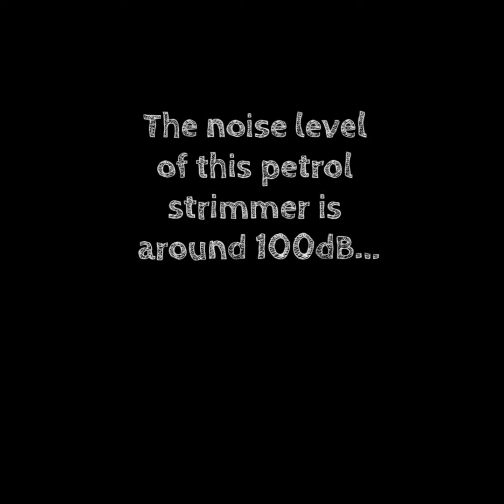How noise at work affects your music enjoyment ...LOcHER Project.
Watch this 1 minute video to learn how exposure to just 100dB of noise in the workplace can ruin your enjoyment of music over time. Many thousands of workers with noise induced hearing loss also have disturbed sleep because of ringing in their ears from tinnitus and cannot take part in social conversation. Don't become a victim of NIHL, protect your hearing before it's too late.

This innovative video has been created for LOcHER Project to help workers understand the long term effects of exposure to noise in the workplace.

Please feel free to use this video in your training activities and help spread the word.

About LOcHER Project: LOcHER project is a different approach to health and safety training and uses innovative ways to engage apprentices, young learners and workers. Because of this it’s helping to reduce occupational health risks at work and is loved by H&S professionals, trainers, industry, awarding bodies and H&S enforcement agencies. LOcHER Project is supported by FE colleges, Industry, professional organisations, trade bodies and HSE. To learn more about LOcHER Project and gain access to their free health & safety training resources go

About the video production: This video was specially created for LOcHER project To reflect the LOcHER Project's approach, the video uses innovative techniques to grab attention and get the message across effectively in a very short space of time. It's aim is to win the hearts, minds and actions of those affected.